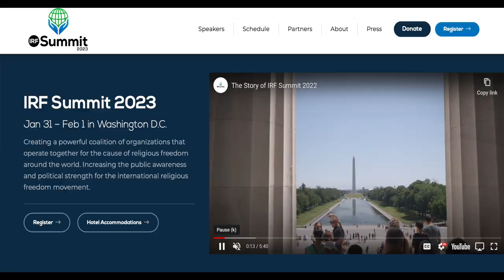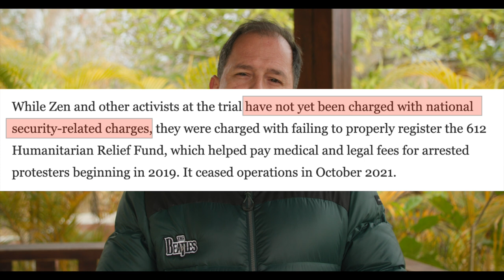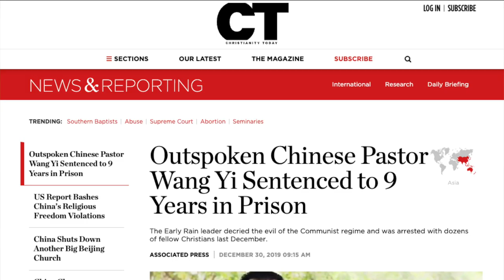IRF Summit 2023 in Washington Part 01 ⎪ Defending religious leaders: Joseph Zen and Wang Yi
Links to articles below.

International Religion Freedom Summit IRFSummit takes place each year. This year it will be hosted in Washington from January 31 until February 01.
The organizers claim to focus on the legal, justice and accountability aspects of freedom of religion.
One case that will for sure be mentioned is the trial in HK of cardinal Joseph Zen.

His case will be used to claim a loss of religious freedom in Hong Kong at the hand of Beijing and to attack the National Security Law in Hong Kong.
What the speakers will not tell you is that Cardinal Zen broke the laws of Hong Kong - laws that have nothing to do with the National Security Law instituted to control the 2019 US-funded terrorist color revolution.
Cardinal Zen will face National Security Law charges later on, but for now, he has been found guilty of a financial crime that is INDISPUTABLE.

They will not tell you that Cardinal Zen himself says that he hasn't seen any erosion of religious freedoms in Hong Kong,” - link to his statement in the description.

But organizations like HK Watchers and HK FreePress will tell you otherwise. And those lies will for sure be echoed at the Summit